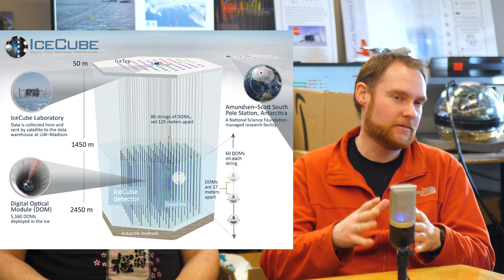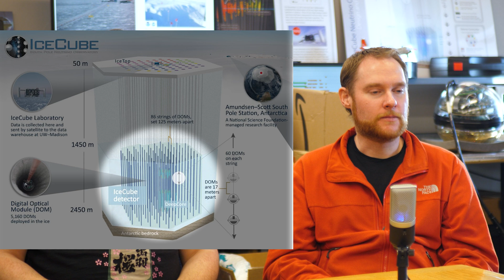Meet the IceCube Scientists at the South Pole!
In this interview we get to meet Dr. Josh Veitch-Michaelis and Dr. Martin Wolf, two scientists who helmed the IceCube Laboratory and Neutrino Detector over the Antarctic winter of 2021.   Hear what their daily work entails, an explanation of the IceCube Experiment, and their thoughts about being at the Amundsen-Scott South Pole Station.